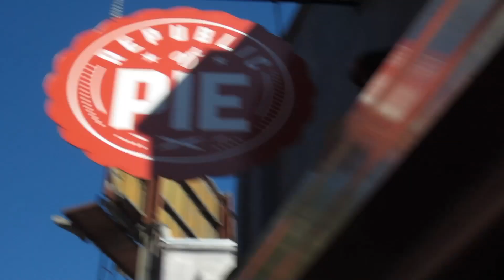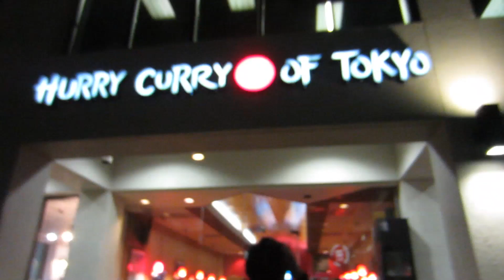CAUGHT IN SANDSTORM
Music wanted!!

All filmed on a canon powershot elph 300hs  / Ixus 220 hs , sometimes Nikon d7000 with 50mm 1.4 lens and a go pro hero 3+